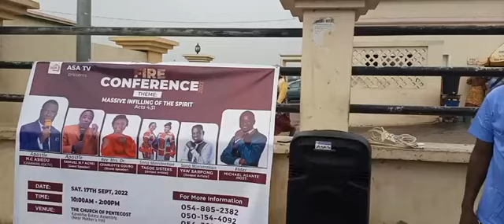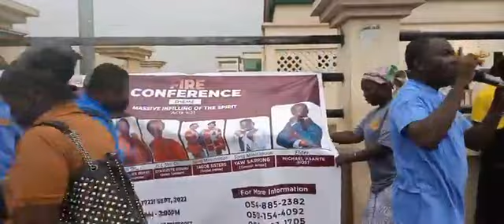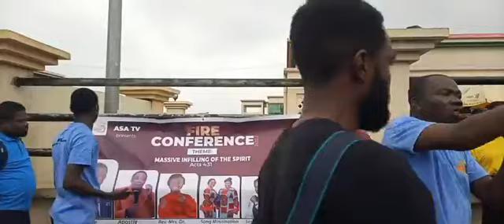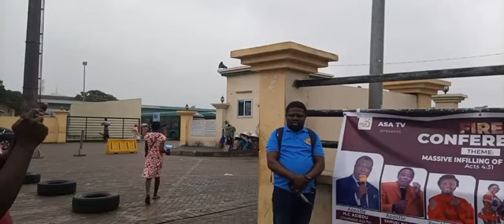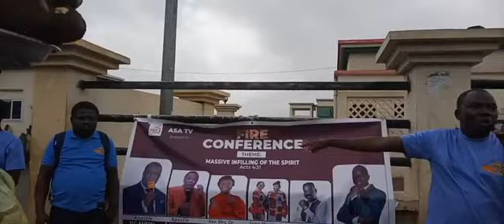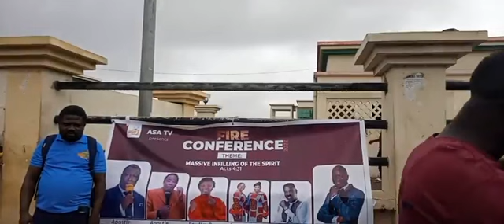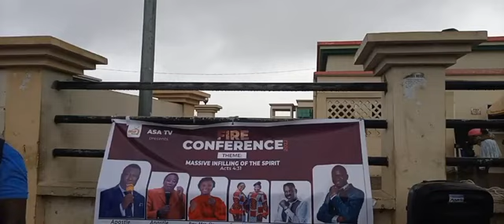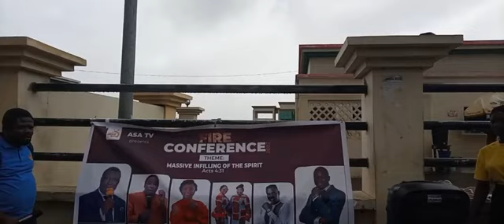ASA TV AUGUST 22 EVANGELISM: ELDER DOMFE